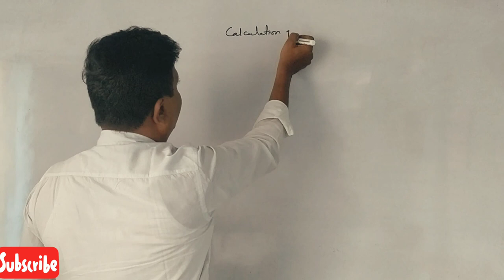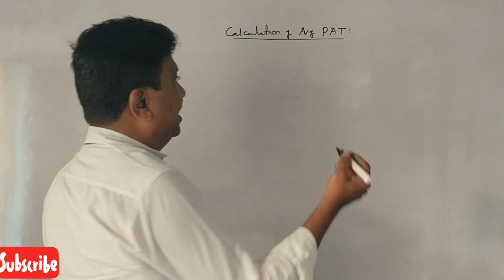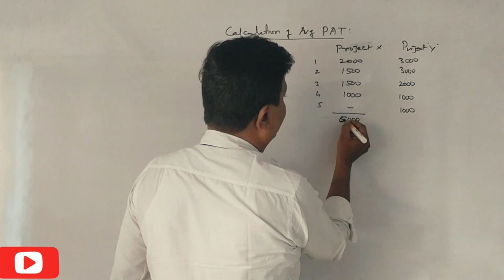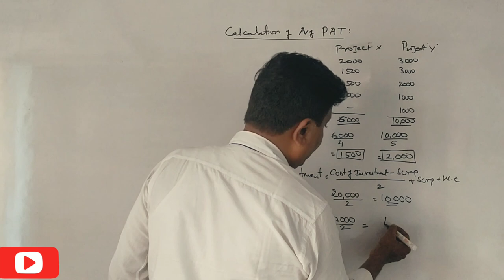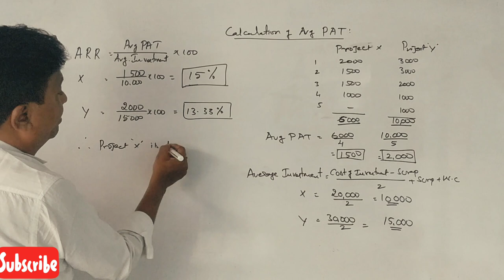Calculation of Average Rate of Return in Kannada PART 14 - B.Com 2008 Question Paper 14 Marks